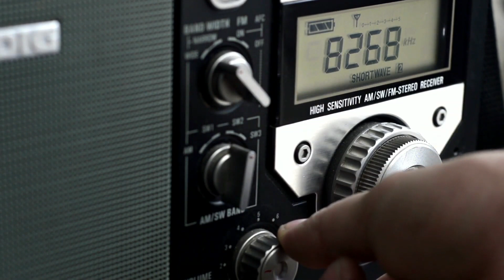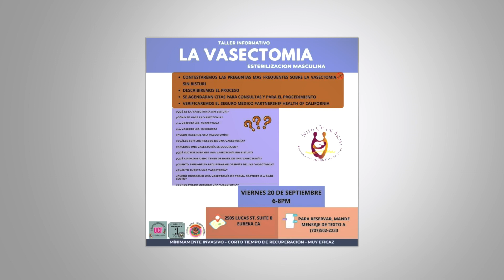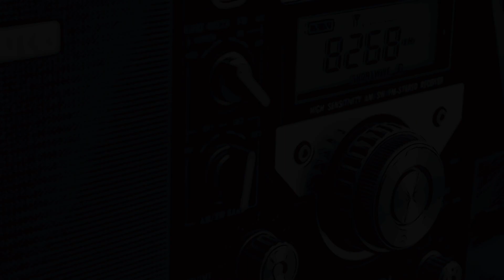Radio Centro Show: Taller Informativo La Vasectomía esterilización masculina - Armida Martinez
Vasectomy workshop: This project is made possible thanks to the Underserved Community Fund.

Taller de vasectomia este proyecto es posible gracias al Fondo de Comunidades Desatendidas.